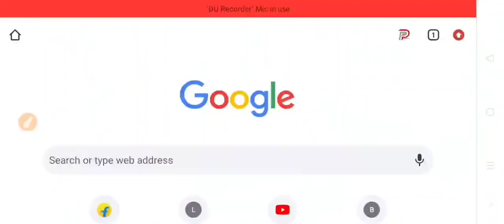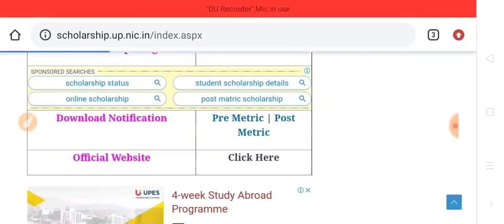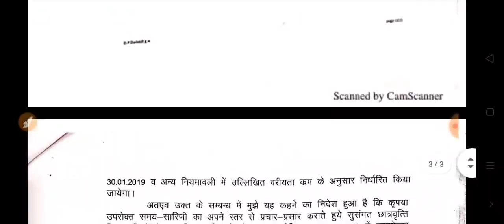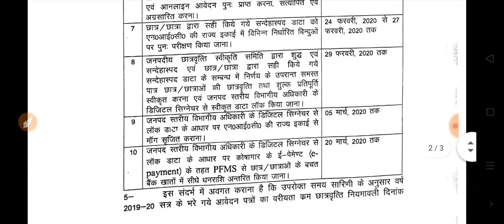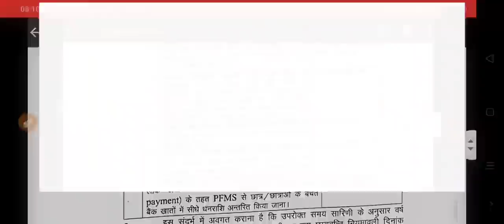up scholarship 2019-20 !! नया बजट जारी होने वाला है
--TOPICS COVERED--

yogi adityanath
committee
national scholarship
2018-19
pk educator
scholarship news
how to check scholarship status
2018-19
scholarship up
upscholarship
obc scholarship 2018-19
pfms
national scholarship portal 2018-19
scholarship 2018-19
up scholarship
scholarship